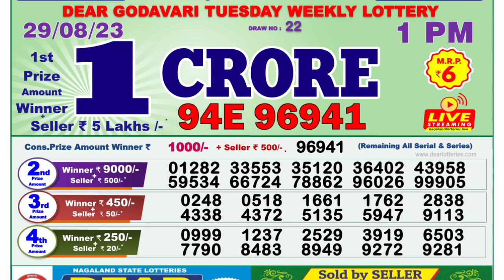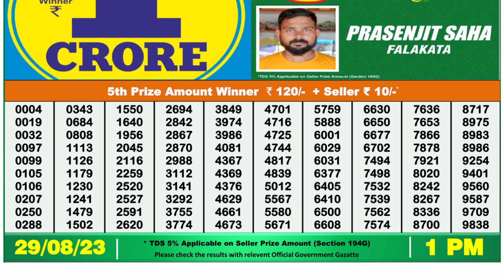Dear Lottery Sambad 1pm today 29.08.23 Nagaland State Lottery Result